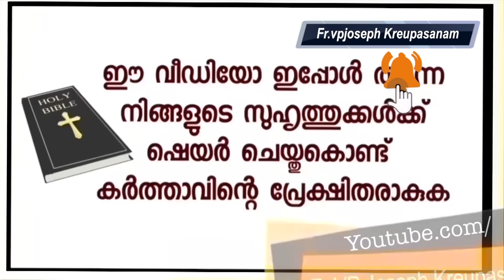പരസ്യക്കാര് കൊണ്ടുവരുന്ന ബ്രോഷർ ആയിട്ടാണ് ,ഞാൻ കൃപാസനം പത്രത്തെ കണ്ടിരുന്നത്. ......സാക്ഷ്യം കേൾക്ക